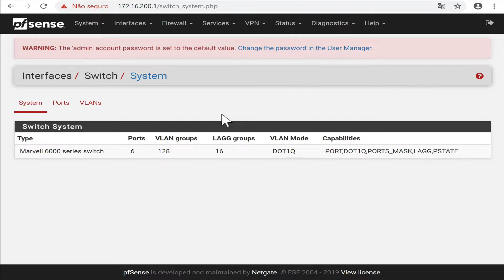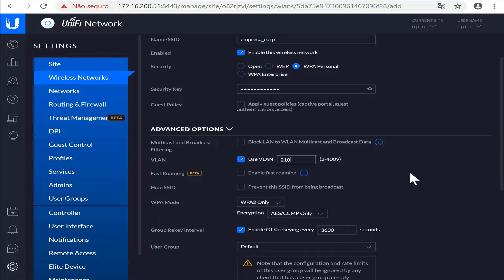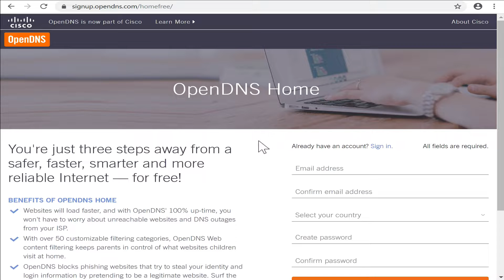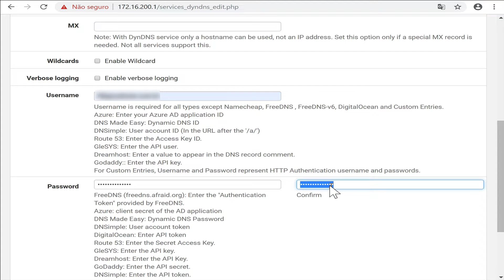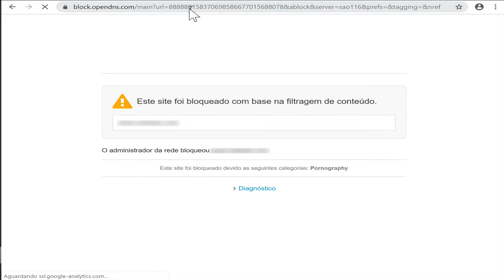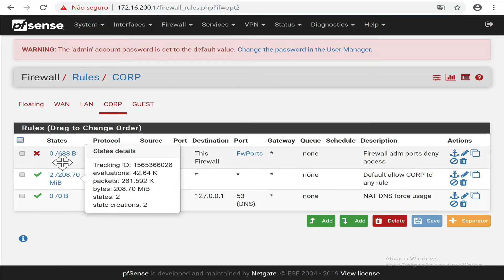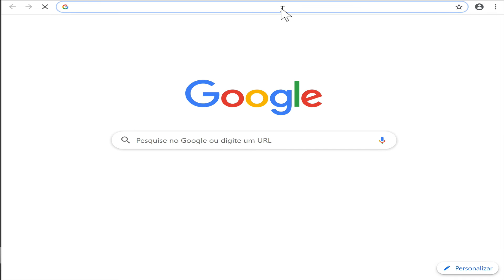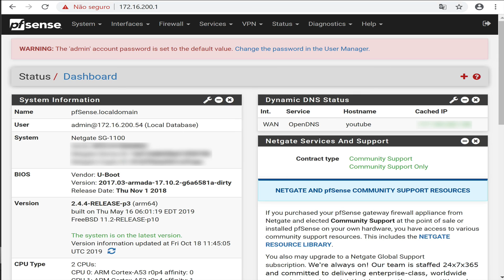pfsense 2.4.4 - Como criar uma rede wifi corporativa com pfSense e Unifi (2/2)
Olá Pessoal,

Este é o segundo e último vídeo da serie de criação de rede WiFi corporativo usando pfSense e Ubiquiti/Unifi.

Neste vídeo apresentamos as configurações finais para criação de uma rede wireless corporativo com a criação das SSIDs associadas as vlans, apresentamos também as configurações de DNS WebFilter com o OpenDNS e implementação do navegação segura no Bing e no Google (Safe Search), além de outras dicas complementares sobre configuração de regras de firewall especificas para este cenário.

Hosts Override - SafeSearch